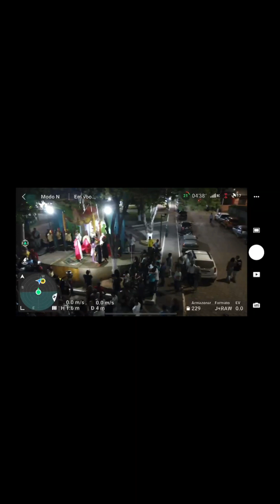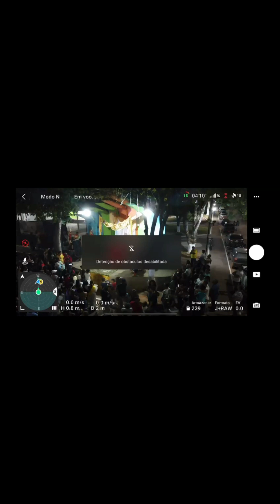Encenação de Jesus Cristo em Dom Joaquim/MG.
Encenação de Jesus Cristo em Dom Joaquim.